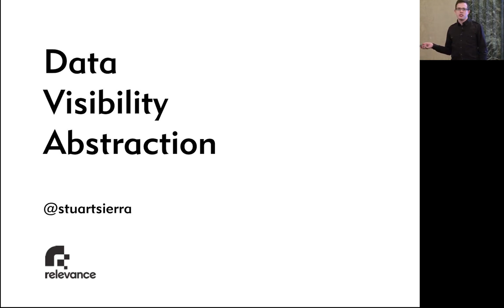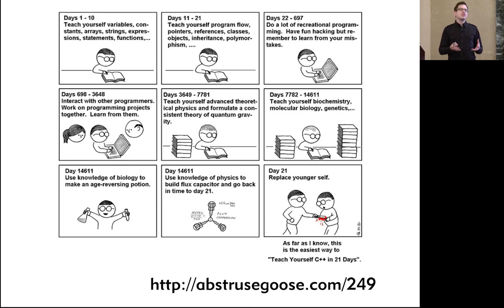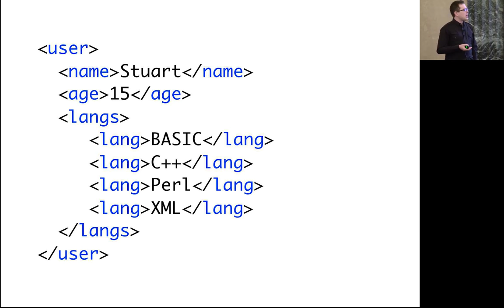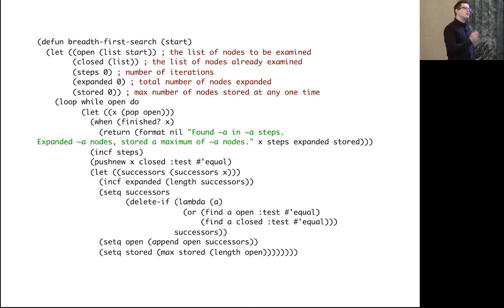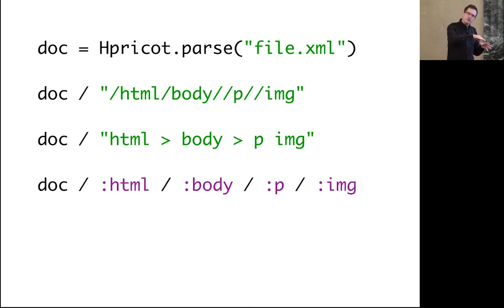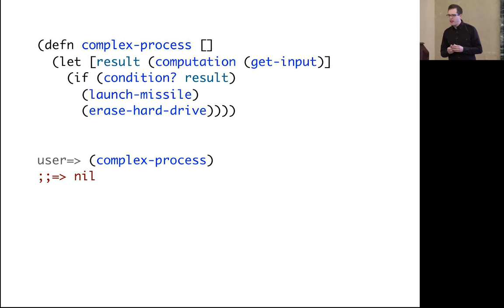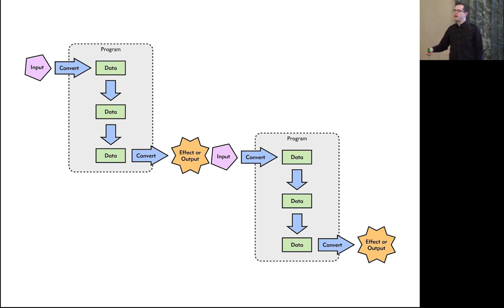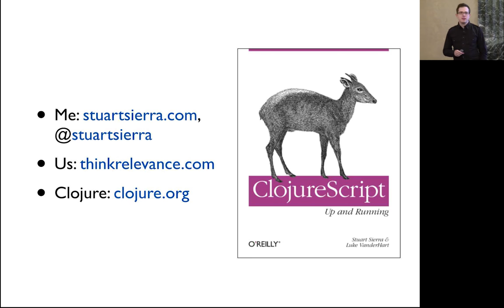Data, Visibility, and Abstraction - Stuart Sierra